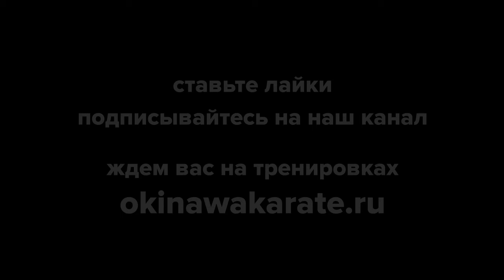Синдо рю против 1998 год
Синдо рю против ... Бои в полный контакт с представителями различных школ и направлений